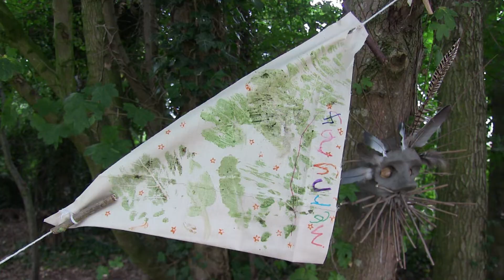Wednesday 29th August 2018